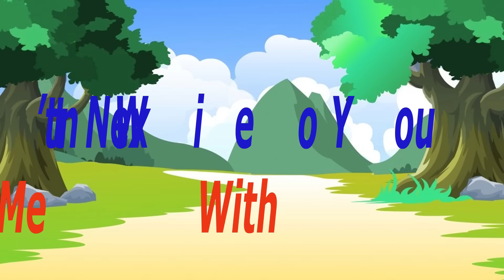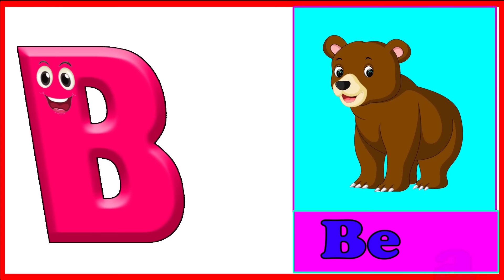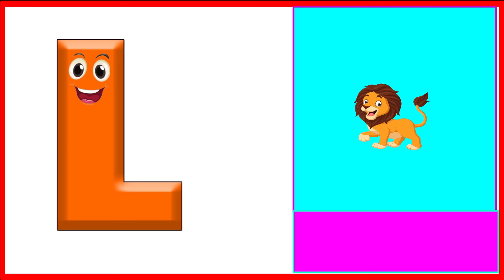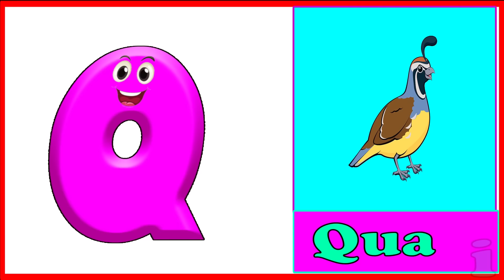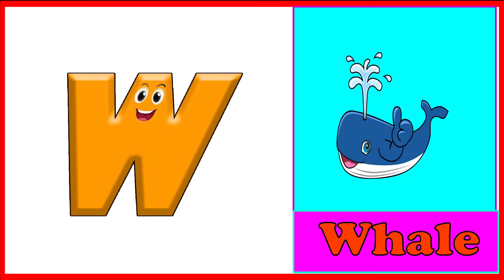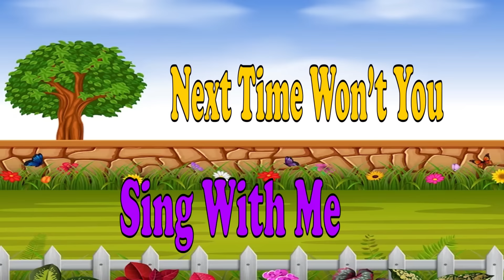ABC Phonics Song | ABC Learning Videos | Alphabet Song | Bairn Learning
In this video, we're singing the ABC Song! We'll be learning how to sing the ABC Phonics Song too! Then, in the Alphabet Song, we'll learn how to sing all of the letters of the alphabet. Finally, in the Phonics Song, we'll learn how to pronounce the letters of the alphabet.

Learn the ABC song with this fun, interactive video! This alphabet song is perfect for learning how to read and spell the alphabet. With lyrics and animated graphics, this video is a great way to learn how to write the alphabet.

In this category, you'll find videos on how to learn the ABC song, how to read and spell words, and how to spell words using the letter A. With these videos, you'll be able to learn everything you need to know about ABC learning!

We have lots of other great learning videos too, like the Bairn Learning video series. With our videos, you'll be able to learn whatever it is that you need to learn!

In this fun and educational video, we're learning the ABC song with catchy visuals and catchy lyrics. We're also learning the ABC phonics song with interactive visuals and sound. Finally, we're learning the alphabet with adorable illustrations and catchy lyrics.

Whether you're a student learning to read, a parent teaching your child their ABCs, or just looking for a fun and educational video to watch, this one is for you! Watch as we learn the ABC song, the ABC phonics song, and the alphabet with Bairn Learning.

You're Quires:

Best Learn ABC Puzzle | Preschool Learning Video
ABC Learning Videos For 2 year olds | ABC Alphabet Learning For Preschoolers | ABC Learning Videos
Abc Phonics Song | Abc Song | Abc Phonics Song For Toddlers | Alphabet Phonics Song For Toddlers

abc song
alphabet song
phonics song
abc phonics
phonics sounds
alphabet
abc